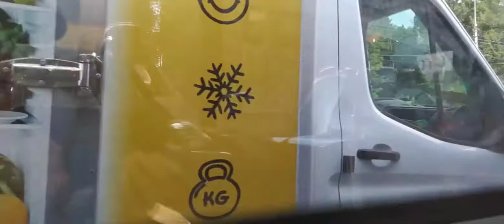Поездка на автобусе Нефаз 5299-40-52 №191136 по маршруту №т43.